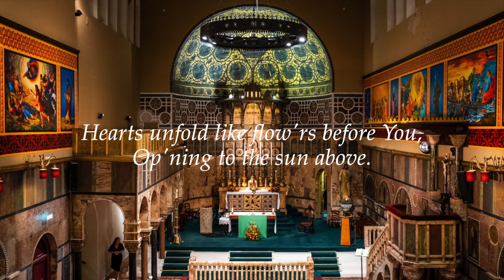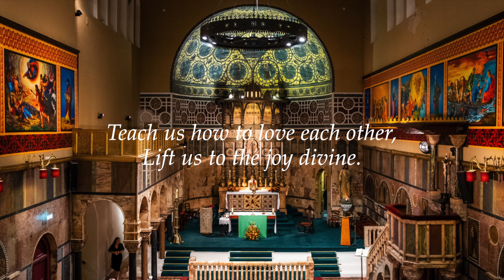Joyful, Joyful We Adore Thee - Newman Vocare Ensemble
Musicians: Newman Vocare Ensemble
Recorded live during Mass in Newman University Church, Dublin - June 2022
Join us on Sundays at 11am and 6:15pm at 87 St Stephen’s Green in Dublin